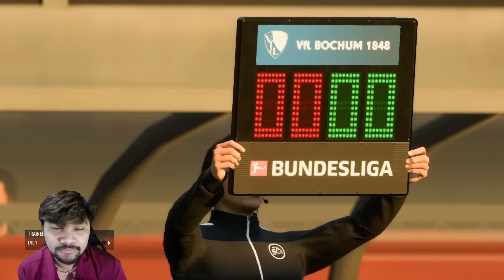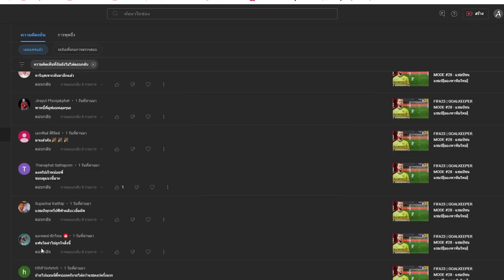FIFA23 | GOALKEEPER MODE #29 - ลุ้นจนนาทีสุดท้าย...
💻 สเปคคอมพิวเตอร์ของผม 💻
►CPU : INTEL CORE I5-12600KF 3.7 GHz
►GPU : MSI GEFORCE RTX 3070 VENTUS 3X PLUS 8G OC LHR
►RAM : 32GB (16GBx2) DDR4 3200MHz RAM  KINGSTON
►M/B : 1700 ASUS PRIME H610M-K D4 (DDR4)
◤โปรแกรมที่ใช้ตัดต่อและอัดคลิป◥
►Action Gaming Recording